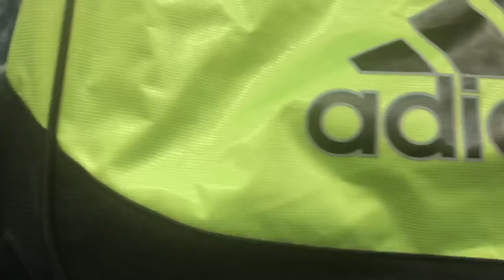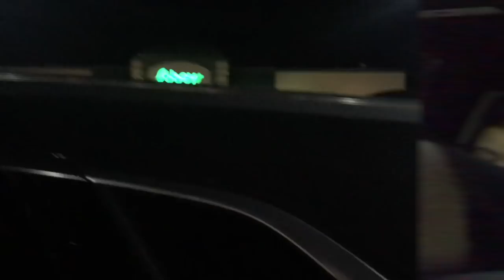THRIFT STORE CHANGES PRICE OF BAG FROM $12 TO $40 NEXT DAY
SEND ME LETTERS OR WHATEVER YOU WANT
(TO BE OPEN IN A HAUL IF THATS OKAY)

WINNIPEG, MANITOBA
CANADA R2V2G8